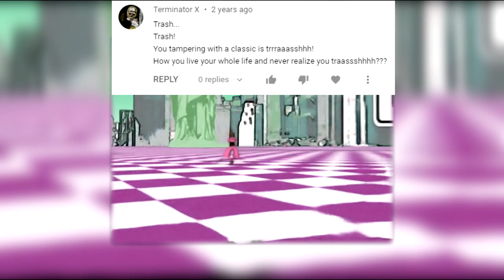Navigating through youtube comments be like